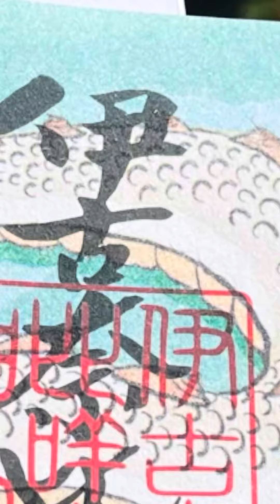白浜神社参拝 @占い館luce サオリ先生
サオリ先生

私のお気に入り開運スポットをご紹介✨️

下田 白浜神社

皆様にたくさんの幸せが訪れますように♡